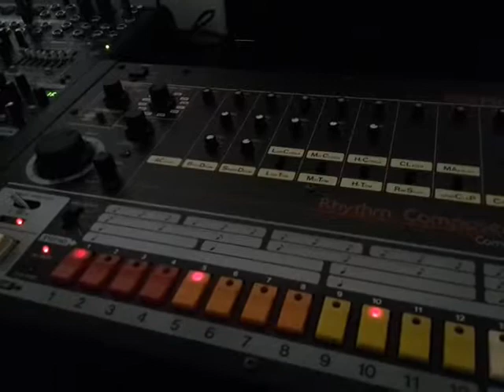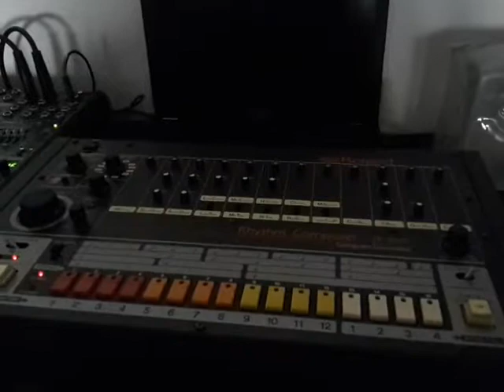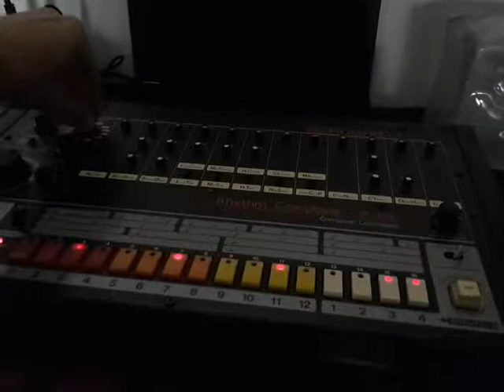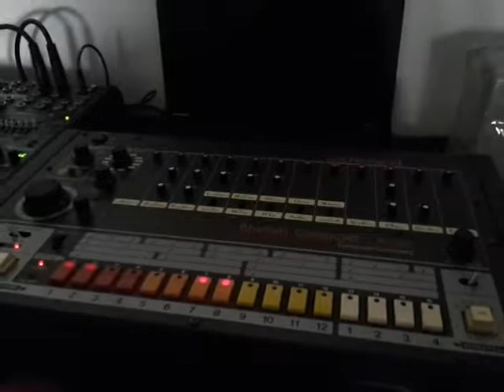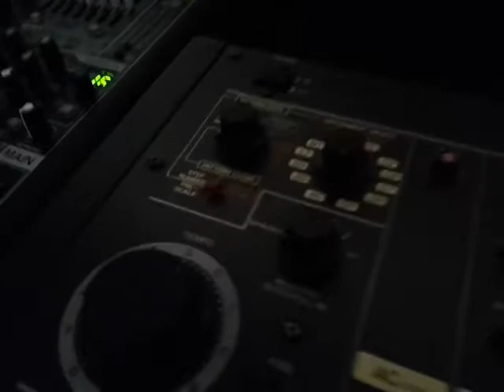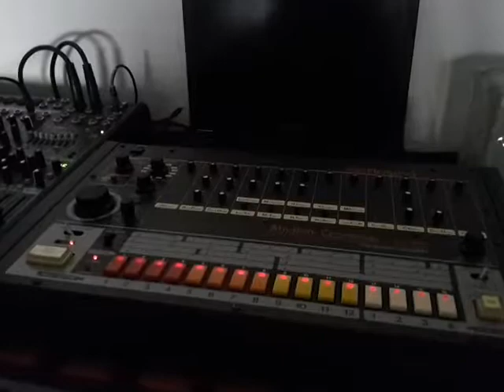TR-808 Tribal beat (Radiophonica Test)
Tribal House on the 808 from skratch